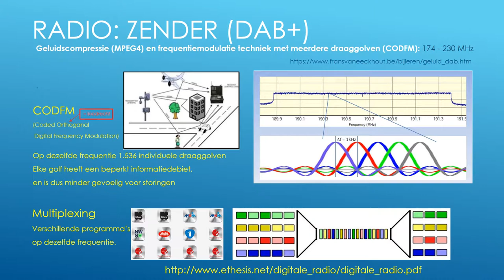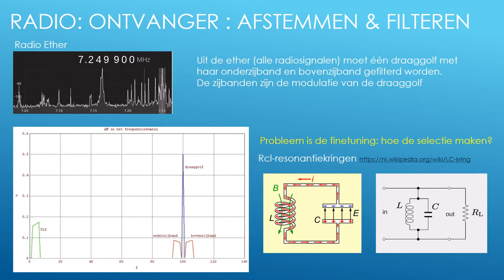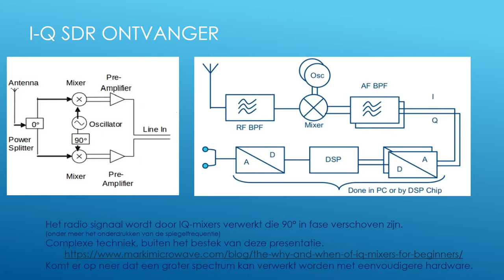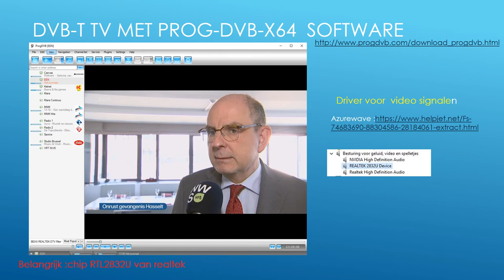Wat is SDR?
SDR betekent ‘Software Defined Radio’.
Dat betekent dat de hardware die normaal gesproken in een radio zit om frequenties te kunnen ontvangen, vervangen wordt door software op de PC.
Om de SDR software te kunnen begrijpen, moeten we eerst:
Het principe van de werking van radio met gebruikte hardware overlopen.